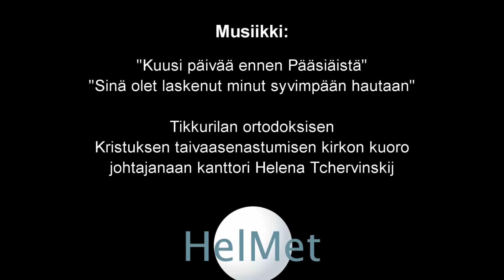Tikkurilan Martat: Virpomavitsat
Tikkurilan Martat opastavat virpomavitsojen tekoa Tikkurilan Kristuksen taivaaseenastumisen kirkossa keväällä 2012. Kirkon kuoro johtajanaan kanttori Helena Tchervinskij esittää sävellykset "Kuusi päivää ennen Pääsiäistä" ja "Sinä olet laskenut minut syvimpään hautaan". Isä Mikael kertoo virpomisesta.

Tuotanto: Vantaan kaupunginkirjasto 2012